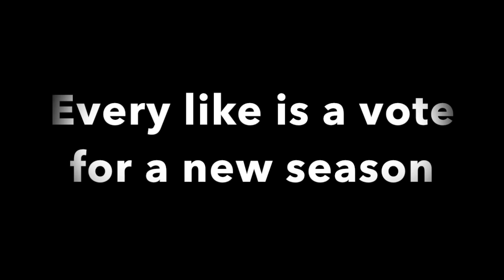HighSchool DXD Season 1 [AMV]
All content is owned by its respected creators.

All images owned by Ichiei Ishibumi and TNK Studio.